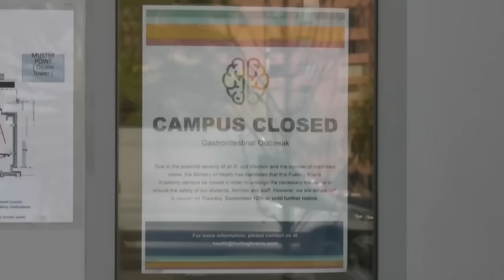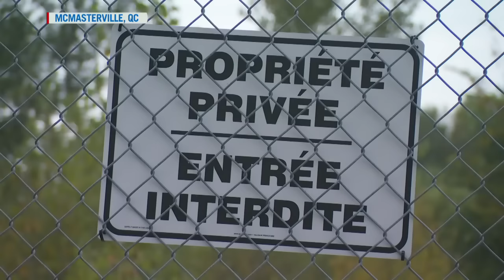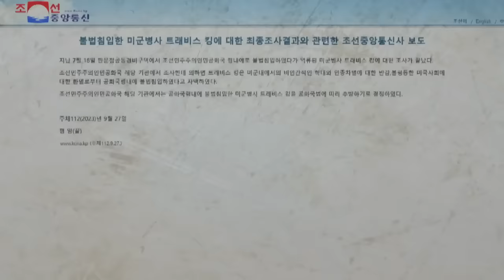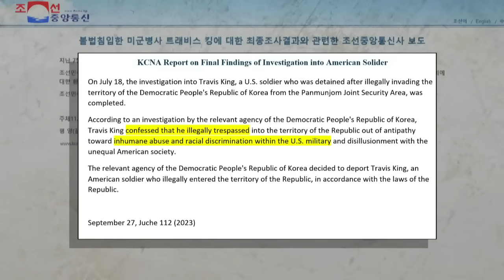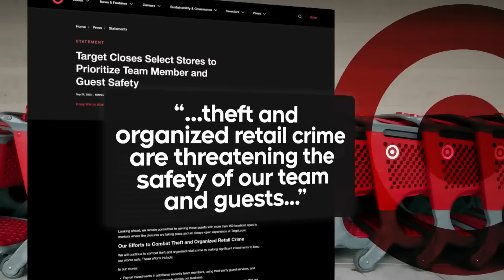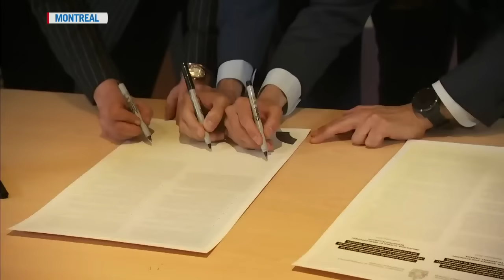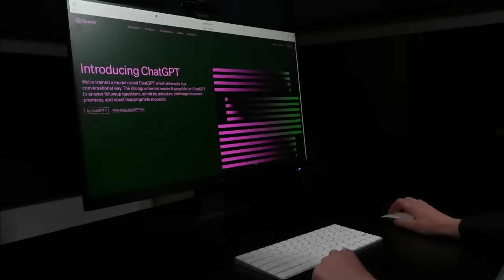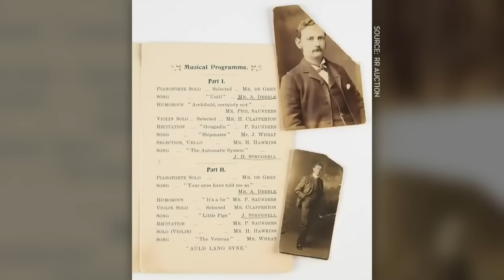CTV National News | Wednesday, September 27, 2023: Alta. E. coli outbreak; Looting in Pennsylvania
An incident that triggered a frenzy of global condemnation also prompted an apology, in front of parliament, by PM Justin Trudeau.

CTV National News: Is the PM’s apology enough?
CTV National News: Latest on Alta. E. coli outbreak
CTV National News: Que. may get its own EV plant
CTV National News: North Korea expels U.S. soldier
CTV National News: Looting in Pennsylvania
CTV National News: New AI code of conduct
CTV National News: Skateboarding at all ages